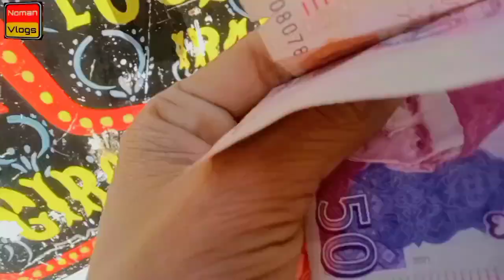Shair Ki Sawari Mangii Parh Gi | Shair Nay War Kar Diya |BestVlogs| Noman Vlogs | Lion King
Shair Ki Sawari Mangii Parh Gi | Lucky Irani Circus Sy Shair Bhar Nikal Aya  | Best Vlogs Noman Vlogs

Agy Dostu ko bi share Karin Shukriya ♥️

Facebook I'd Noman shah Khagga

Facebook Page Noman Vlogs

Instagram Noman shah Khagga